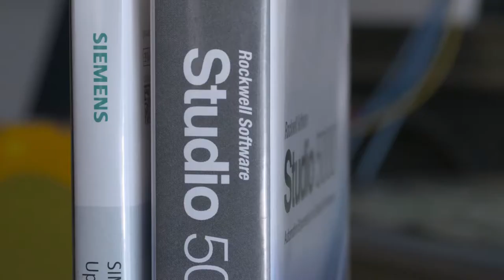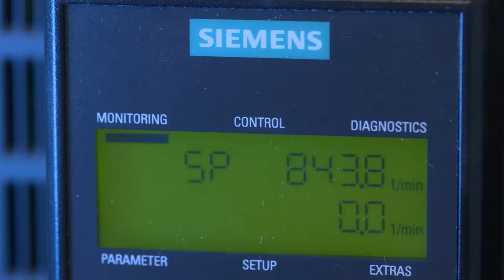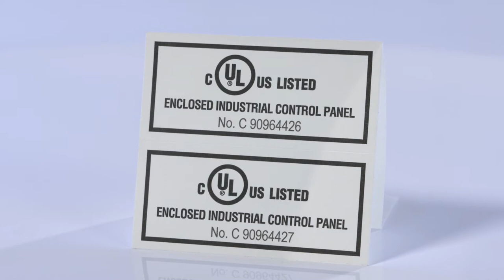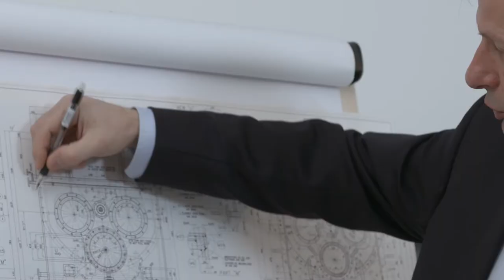corporate industrial video Simpeq electrical cabinet automation and mechatronics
Giuseppe Galliano Studio: corporate and institutional video production

production of medium and low voltage electrical panels, transformers, Ups, inverters, control rooms, atex, on-board systems, Scada systems, Siemens, Rockwell, Snider, Omron

Giuseppe Galliano Multimedia Studio
industrial videos, corporate videos, drone aerial shots, 360-degree videos, documentaries, corporate video production, corporate film, documentary production, 3d video